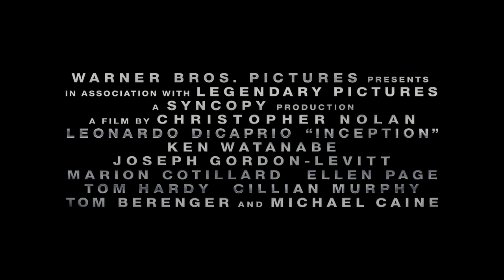INterCEPTION - English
INterCEPTION, INTER-ceptions. Satire. A brilliant parody about Calciopoli scandal and its trial, the unsaid backstage by press and television.
"Liked or disliked by investigators telephone calls between Bergamo or Pairetto and Mr Moratti do exist!"